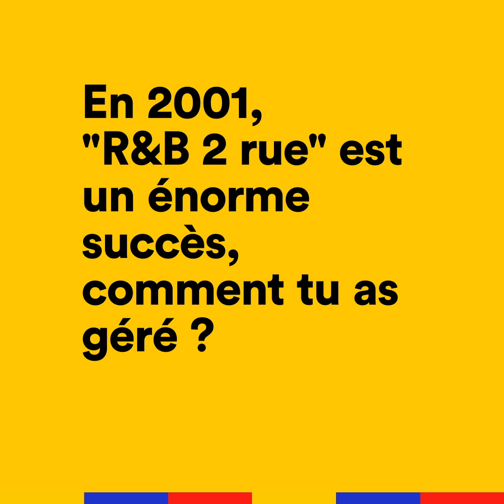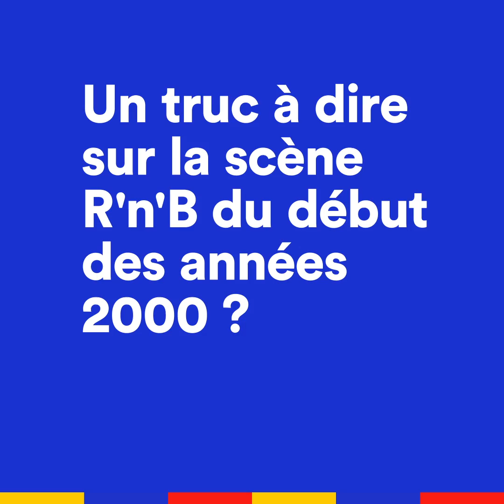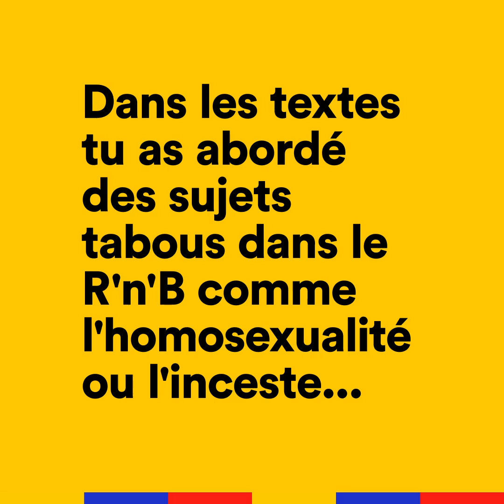Matt Houston - TBT Interview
Il a tout cassé en 2001 avec l'album et le single R&B 2 rue. On a pris des nouvelles de Matt Houston !